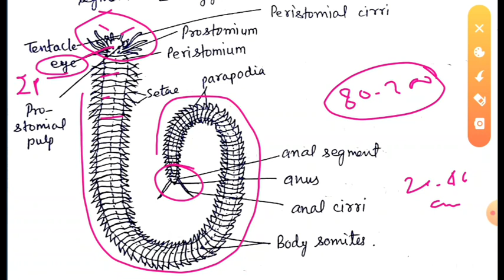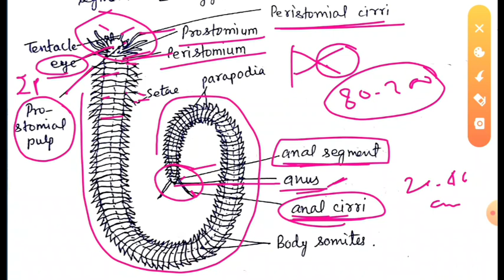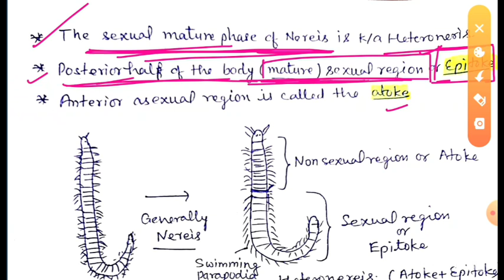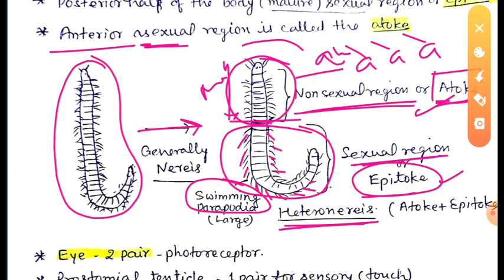Nereis full lecture || morphology of nereis || External morphology of nereis || UP TGT PGT BIOLOGY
This video includes very most important questions of Nereis for tgt pgt biology and also NEET